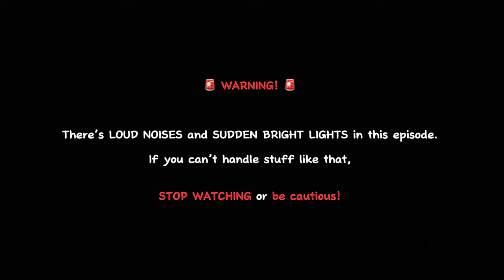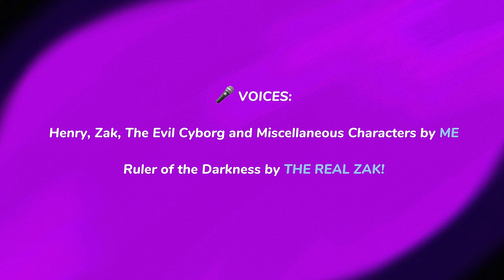Henry and Zak - S14:E10 - Tanks For Watching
The Evil Cyborg makes his biggest robot to kill Henry and Zak, will he succeed?

🎤 VOICES:

Henry, Zak, The Evil Cyborg and Miscellaneous Characters by ME
Ruler of the Darkness by THE REAL ZAK!

🟢 CREDITS:

Animated, Directed, Written, and Edited by ME
Thank you to THE REAL ZAK for making a cameo!

🎵 Music In Order:

1. One Last Hurrah (Piano) - Me
2. Hawaiian Hula - Terry Day
3. Dramatic Cues - Ronald Hanmer
4. Training Theme - Super Smash Bros. Melee
5. Dramatic Cues - Ronald Hanmer
6. Tundruff - Me
7. Astronauts March - Sam Spence
8. Bad Times - Me
9. Dramatic Cues - Ronald Hanmer
10. Dramatic Sting 2 - Me
11. Shifty - Me
12. Hawaiian Islands - Harold Geller and Desmond Champ